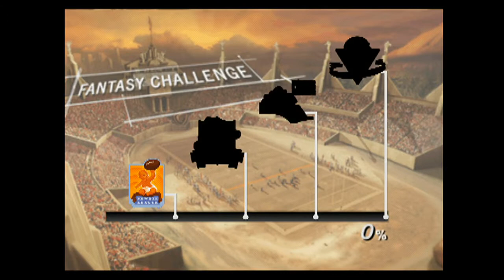Madden 09 PS2 Fantasy Challenge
In the middle of working on my all madden special I upgraded my computer and I didn't want to have madden for the age from my old computer mixed in with new footage so I just saw the scrapped it so here is the gameplay from some of it